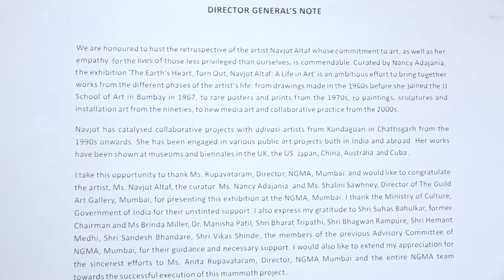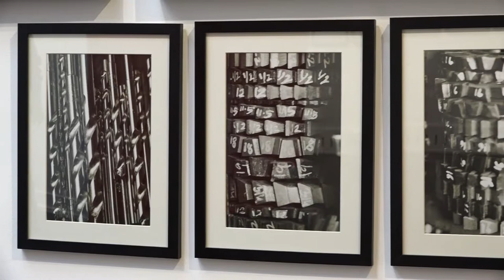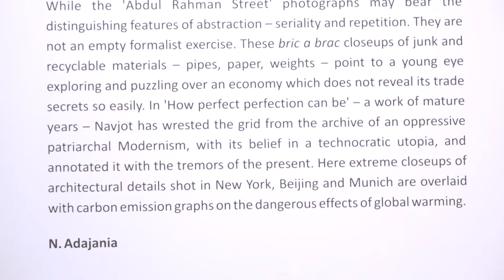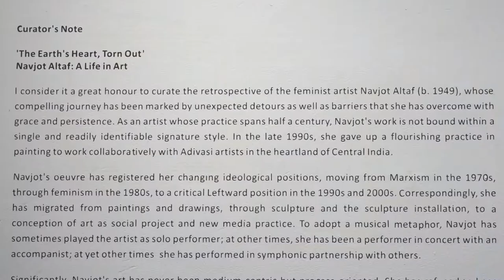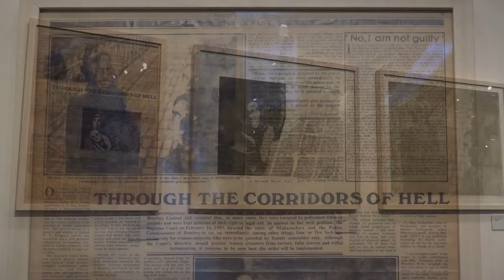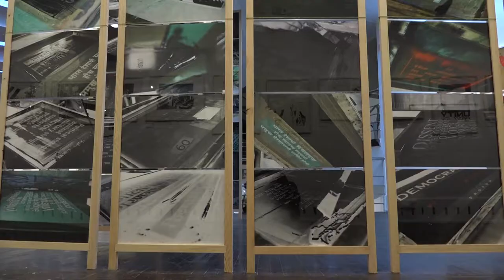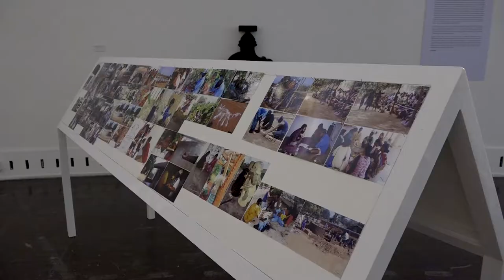'The Earth's Heart, Torn Out' Navjot Altaf: A Life in Art Exhibition (part-2)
Glimpses of the Opening Ceremony of 'The Earth's Heart, Torn Out' Navjot Altaf: A Life in Art. The Exhibition was inaugurated in the august presence of Shri Adwaita Charan Garanayak, Director General, NGMA, Smt. Anita Rupavataram, Director, NGMA, Mumbai, Ms. Nancy Adajania, Curator, Ms. Navjot Altaf, Artist, Ms. Roshan Shahani, Art Critic & Chief Guest on 11th Dec, 2018 at NGMA, Mumbai.